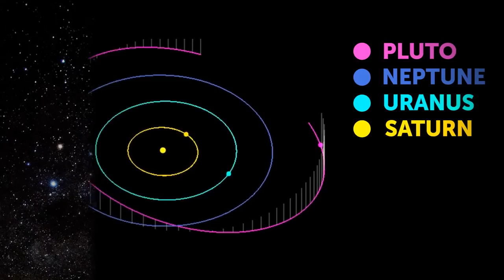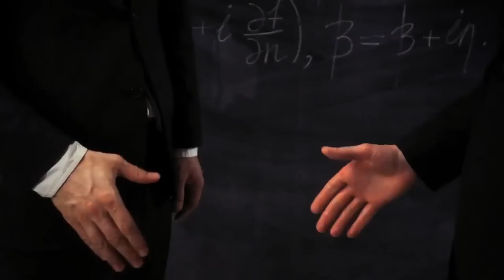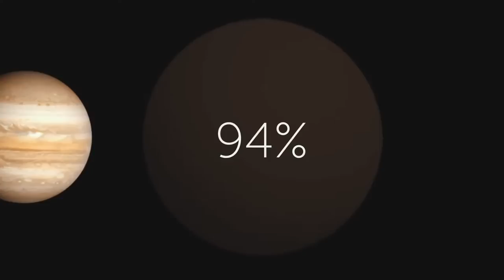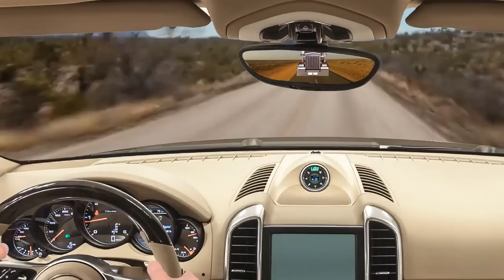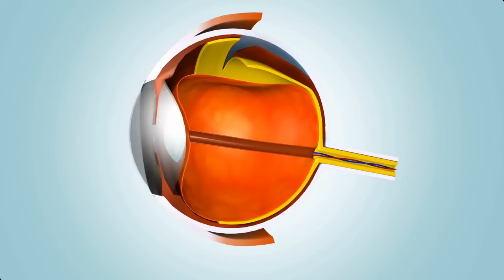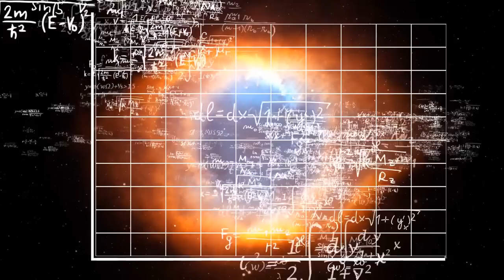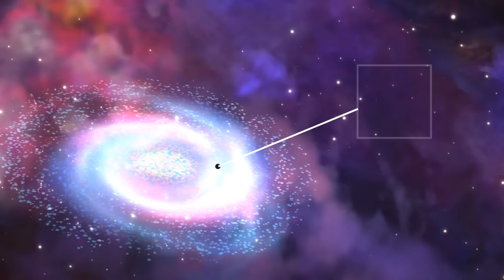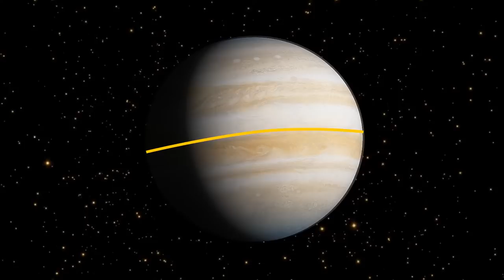The best space stories of 2023 from BS Universe!